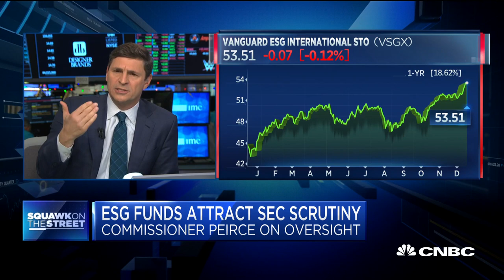ESG fund standards need to be defined, says SEC commissioner Hester Peirce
SEC commissioner Hestor Peirce joins "Squawk on the Street" to discuss environmental, social and governance as they gain popularity among investors.

CNBC TV